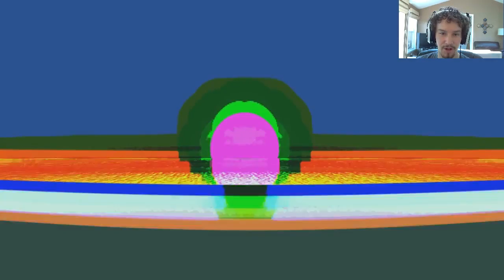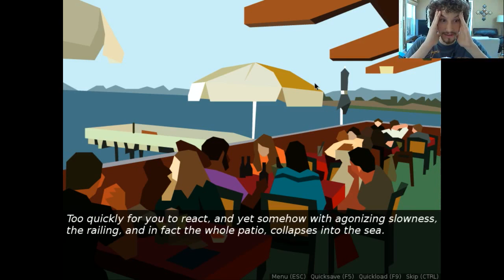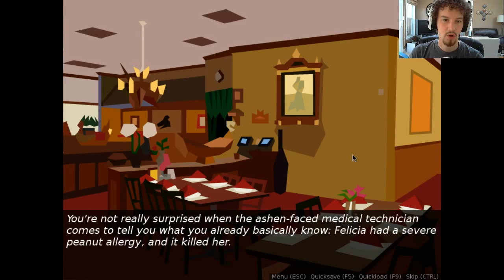Worth Playing 08/16/2013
It's time to learn what clubbing is about, guys! This week, we check out Slave of God, Delver, and Save the Date.